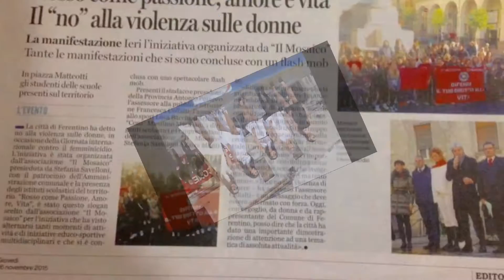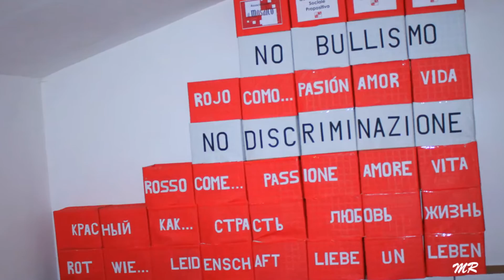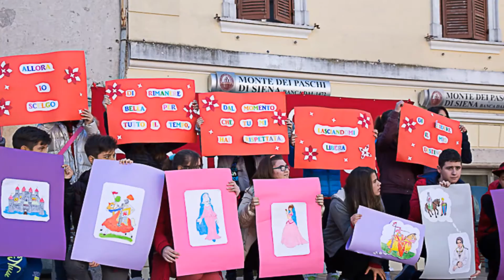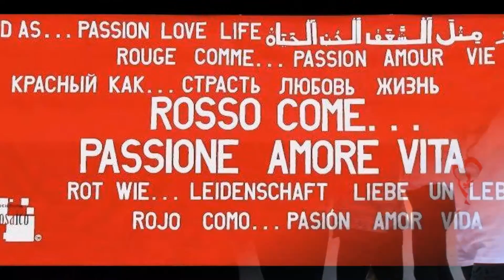Video Montage from One Billion Rising Italy 2016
New Video Montage from One Billion Rising Italy – WATCH this newest 2016 video from Rising events in Frosinone and other cities near Rome. Over 100 cities in Italy rose in 2016!